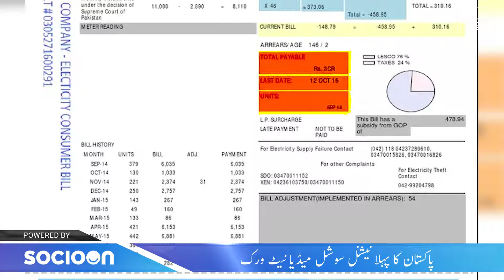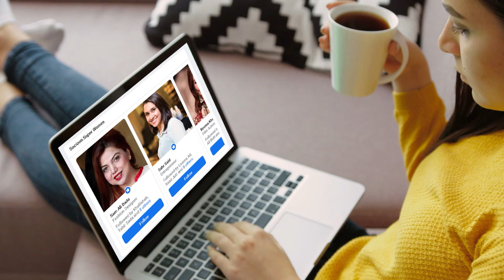DC Solar Home System | Get Rid of Electricity Bills | Baqar Bilal Hussain | Podcast | Gwadar CPEC